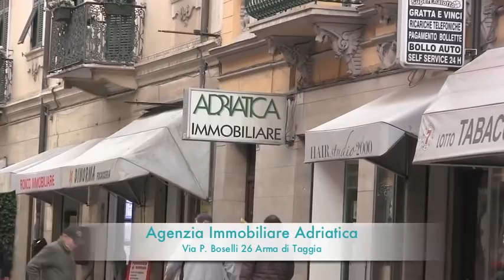Taggia-Coldirodese 7-4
Gli Highilight di Taggia-Coldirodese 7-4, gara valida per il campionato di Serie C di calcio a 5.